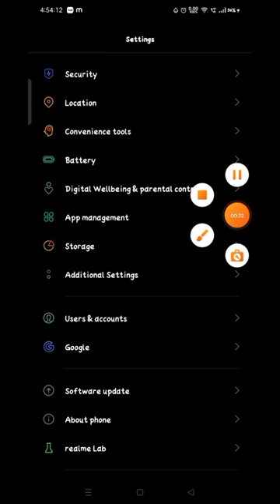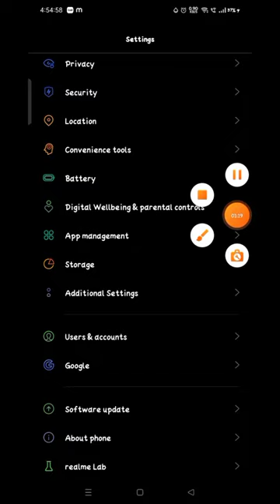how to change language in keyboard Realme Narzo 50A